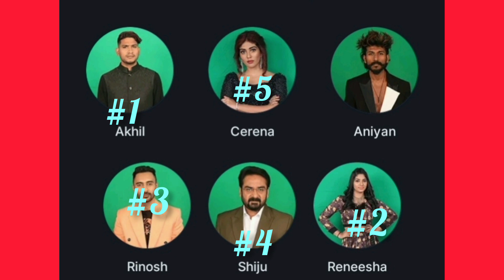Bigg Boss Season 5 Votting Result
Votting Result Bigg Boss Season 5 ❤️ Vally's World